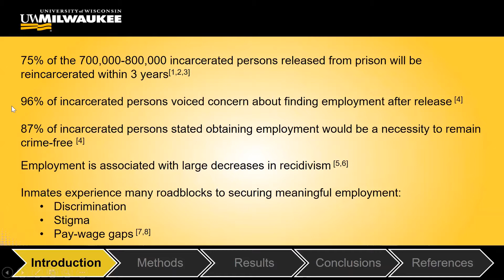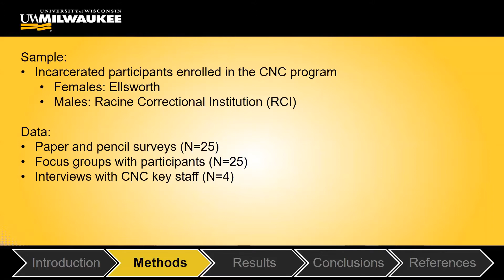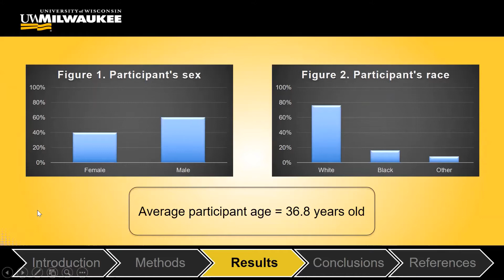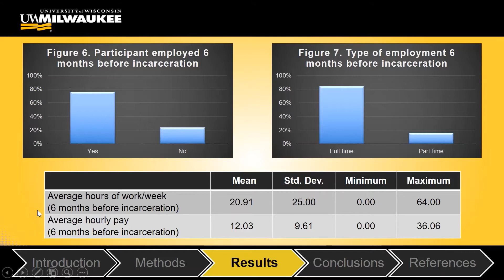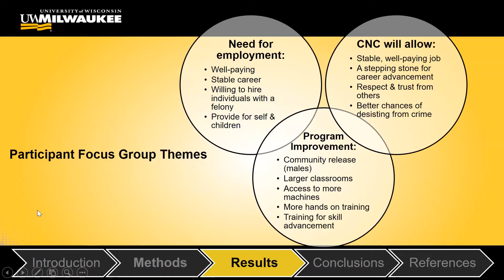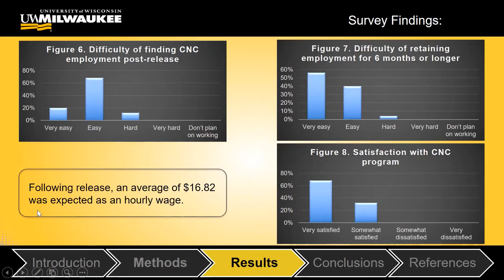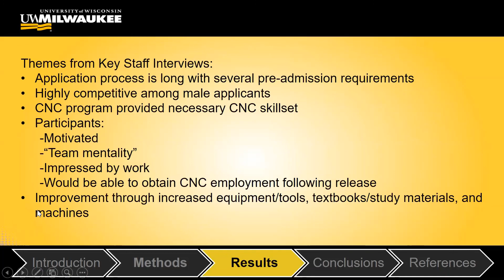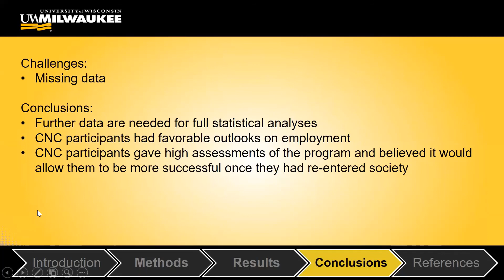An Assessment of a Vocational Training Program for Wisconsin's Prison Population: TC Research Grant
Dr. Tina Freiburger, UW-Milwaukee Helen Bader School of Social Welfare Dean and Professor, and Dr. Rebecca Konkel, UW-Milwaukee Assistant Professor of Criminal Justice & Criminology, share key findings from a 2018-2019 Thompson Center research grant: An Assessment of a Vocational Training Program to Prepare Wisconsin’s Prison Population for Skilled Employment.